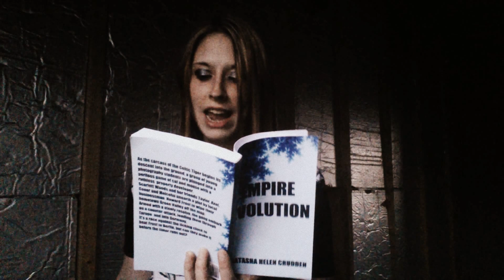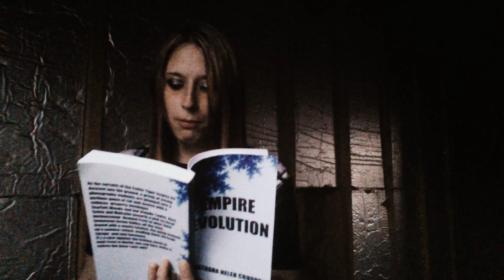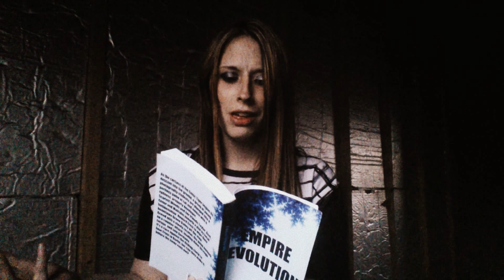Empire Evolution- Prologue